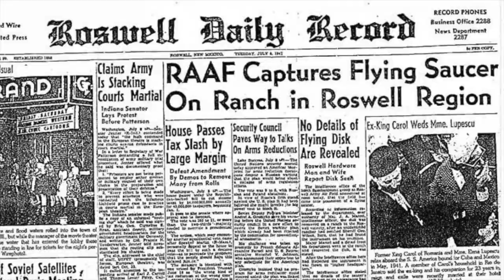VFTB 7/3/22: Dr. Igal German - International Biblical Apologetics Association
Reaching the world with evidence for the hope we have in Christ is a vital calling—especially when that outreach is directed at our Jewish brothers and sisters.

Dr. Igal German, founder of Yesod Bible Center in Chicago, joins us to discuss his new ministry, the International Biblical Apologetics Association and the needs of his team to launch this mission. In Dr. German’s own words

“In these days of spiritual apathy and growing apostasy among believers, the Lord has called me to create an international apologetics ministry. Our mission is to proclaim God’s truth around the world, to create and disseminate resources to effectively defend biblical doctrine among individuals and churches. I am convinced that Bible believing Christians should unite as one army of the Living God to destroy the works of the devil and save deceived and lost souls.”

Get all of our video and audio content on our new mobile app
My new book, The Second Coming of Saturn, is available in paperback and Kindle! Check out free chapters of the book by clicking
Read my novels for free! Iron Dragons and The God Conspiracy are part of Amazon’s Kindle Unlimited program, and they’re linked at my author page: Amazon.com/author/derekpgilbert.
Please join Derek and Sharon Gilbert each Sunday for the Gilbert House Fellowship, our weekly Bible study podcast. for more details.

Get all of our podcasts -- VFTB, P.I.D. Radio, and the Gilbert House Fellowship -- at Spreaker That's more than 1,400 hours of free archived audio going back to 2005!

Discuss these topics at the VFTB Facebook and check out the great podcasters at the Fringe Radio Network